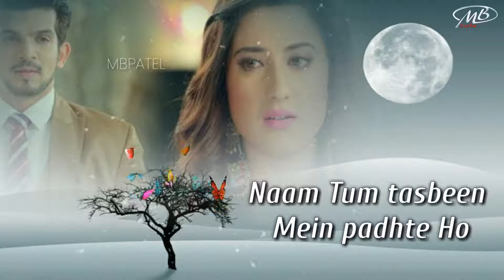💞Awesome 💞 Status 💞 For Lovers 💞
Express your deep inside love emotions with 30 seconds WhatsApp status.

 Show your love in only 30 seconds. express your feelings in only 30 seconds.